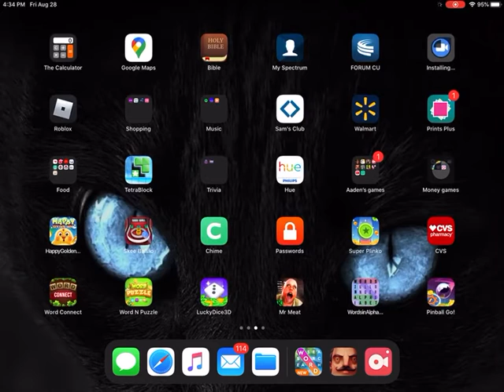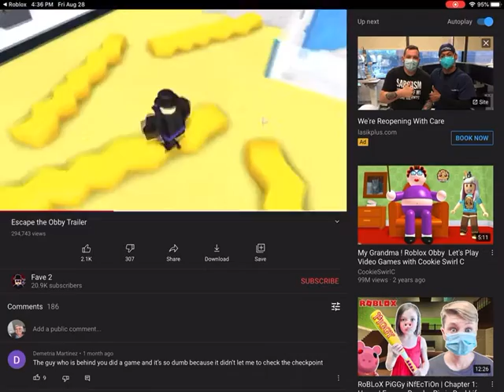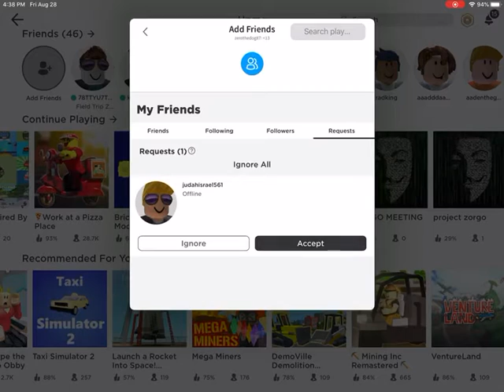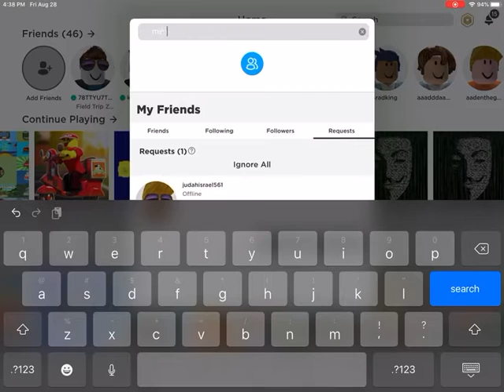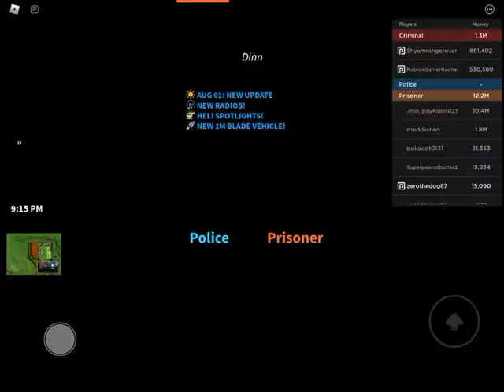Another recording video and I hate the barber shop lobby